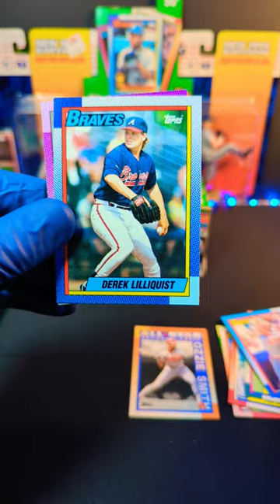1990 Topps Baseball 🔥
Hello, today we start off with an amazing pack opening of 1990 Topps Major League Baseball Cards! This design is a classic Topps design that stands out from the rest that I like. What do you think of the 1990 Topps Baseball cards?